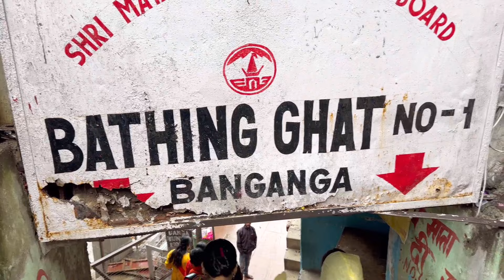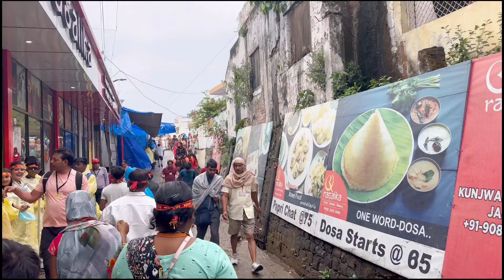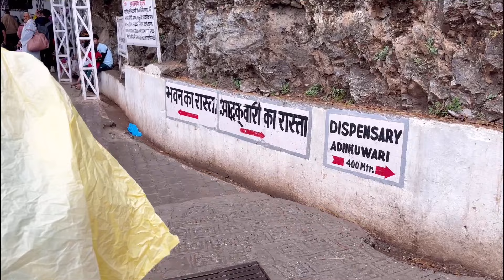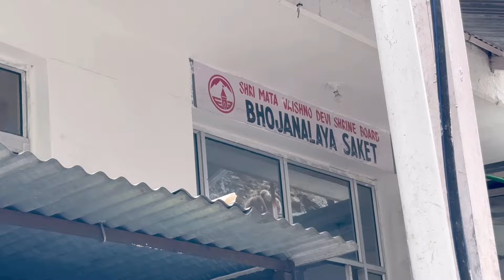Visit Mata Vaishno Devi Katra And Ardhkuwari Garbh Joon Guf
Mata Vaishno Devi Katra

The temple, at a height of 1,584.96 m (5,200 ft), is 12 km from Katra on Trikuta hill. It is about 61 km from Jammu city. A geological study of the Holy Cave has indicated its age to be nearly a million years. There is also a mention of the Trikuta hill in Rigveda, the place where the temple is located.

The Mahabharata, which gives the account of the Pandavas and the Kurukshetra War, does mention the worship of goddess Vaishno Devi. Before the Kurukshetra War Arjuna is said to have worshipped Devi by the advice of Lord Krishna for the blessings. Pleased by his devotion, Mother Goddess appeared in front of him in the form of Vaishno Devi. When goddess appeared, Arjuna started praising her with a stotra, in which a Shloka goes by saying ' Jambookatak Chityaishu Nityam Sannihitalaye ', which means 'you who always dwell in the temple on the slope of the mountain in Jambhu' - probably referring to the present day Jammu.Former Governor of Jammu and Kashmir Jagmohan says, "the Mata Vaishno Devi shrine is an ancient one whose antiquity is pre-Mahabharathan, Lord Krishna is believed to have advised Arjuna to go up in the hills of 'Jambhu' and seek the blessings of Vaishno Devi before taking up arms in the battlefield. 'Jambhu' is identified with present-day Jammu. Arjuna while worshipping Vaishno Devi, calls Her, the highest Yogin who is free from decrepitude and decay, who is the Mother of the Vedas and the Science of Vedanta and who is giver of Victory and personification of victory itself". It is also generally believed that the Pandavas were the first to build the temples at Kol Kandoli and Bhawan in reverence and gratitude for the Mother Goddess. On a mountain, just adjacent to the Trikuta Mountain and overlooking the Holy Cave are five stone structures, which are believed to be the rock symbols of the five Pandavas    @MeetBajwa002